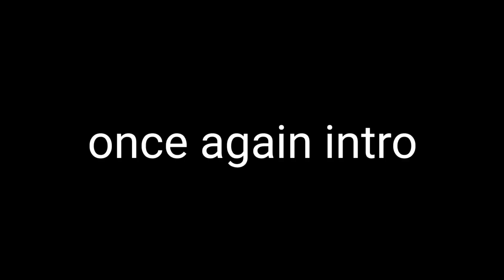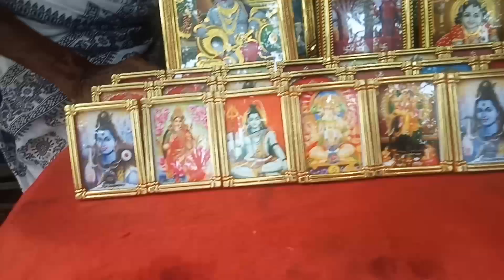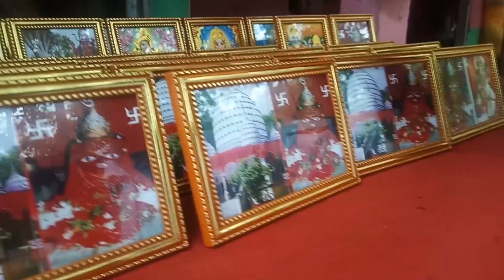TO COOCHBEHAR || MAA MAHAMAYA DORKHON 🙏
# Maa MAHAMAYA Mandir